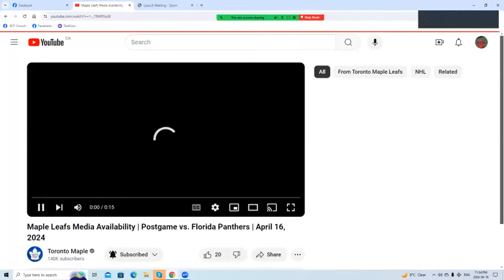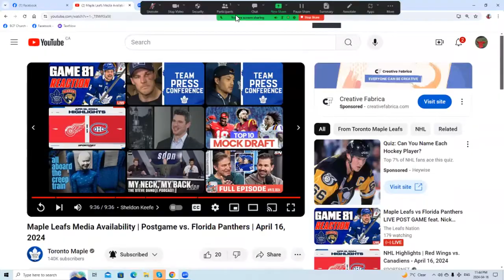Jonnywatts sports desk Maple Leafs Media Availability | Postgame vs. Florida Panthers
Maple Leafs Media Availability | Postgame vs. Florida Panthers | April 16, 2024